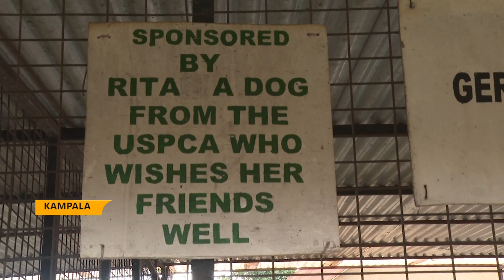FOR THE LOVE OF ANIMALS USPCA IS A HOME OF HUNDREDS OF RESCUED ANIMALS